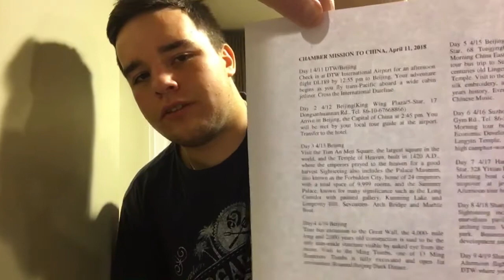Two important things I have to talk to you about